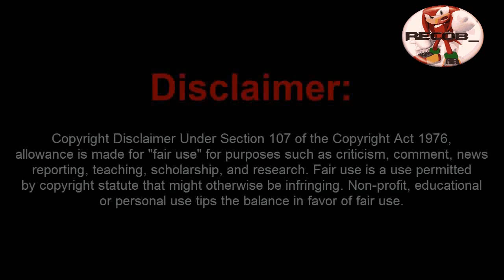Trucos Black Ops 2 Wallbreach en Mapa Turbine - By ReCoB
Titulo de la cancion: Drull   Calibans Ascension
Titulo Cancion Intro: Stephen Walking BTRAS